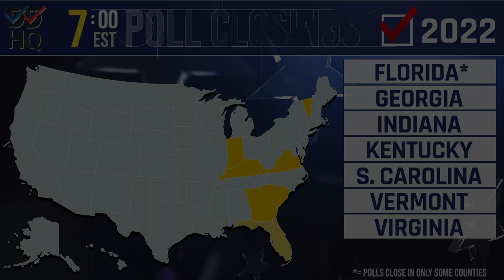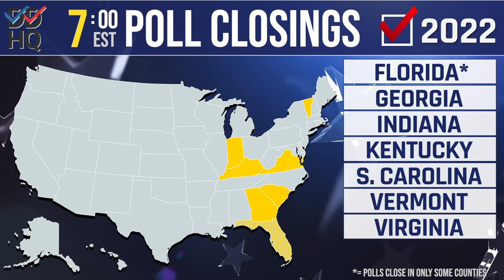What to Watch for on Election Night I 7PM EST I 2022 DDHQ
Let's take a look at what to watch for as polls close at 7:00pm eastern in key states such as Florida, Georgia, and Virginia... including Ron DeSantis and Brad Kemp's re-election chances, as well as Herschel Walker and Val Deming's attempts to pull off upsets in the U.S. Senate.
Timestamps:
0:00 - Intro
1:12 - Florida
2:57 - Georgia
4:27 - U.S. House